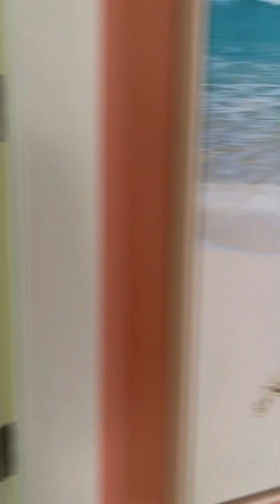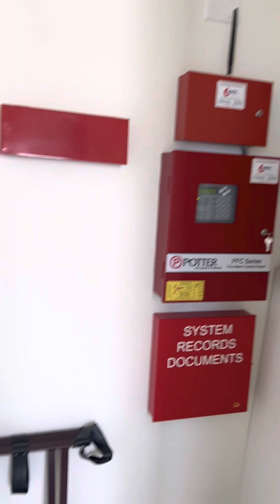Margaritaville Brach Cottage Resort Panama City Beach Walk Thru.